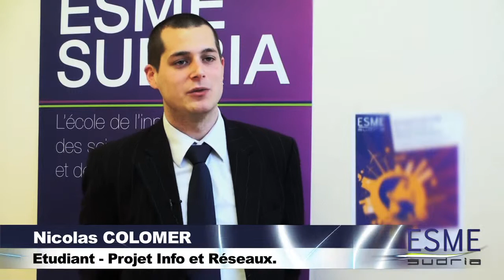Symposium R&D 2011 de l'ESME Sudria - Groupe Informatique et Réseaux